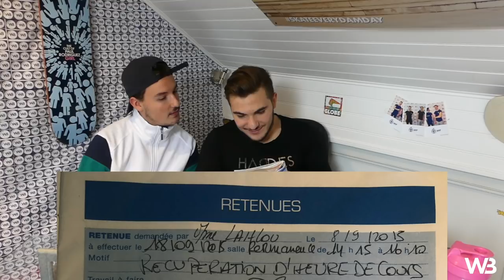LE JEU LE PLUS DUR AU MONDE ! | WORKBODY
● INFO●

● NOUS SUIVRE ●

* - Facebook | anthony priolo | Vladimir Geoffroy
*  - Snapchat | workbodyy / anthox94190 | vladsk894

| WORKBODY